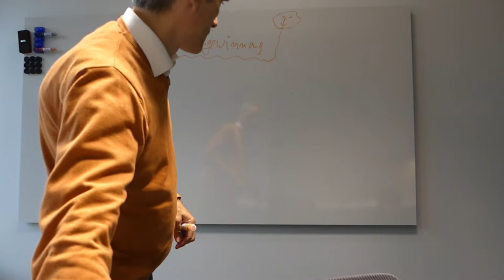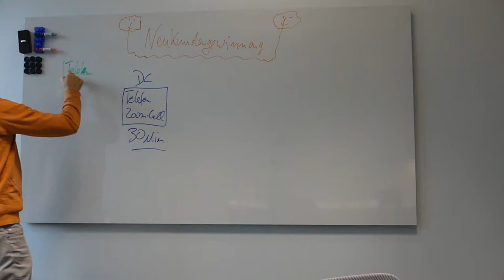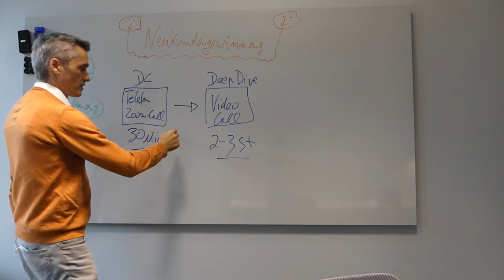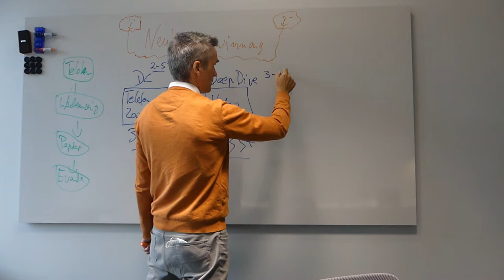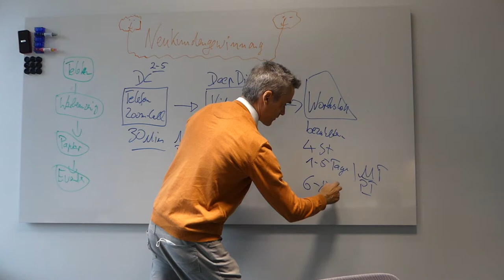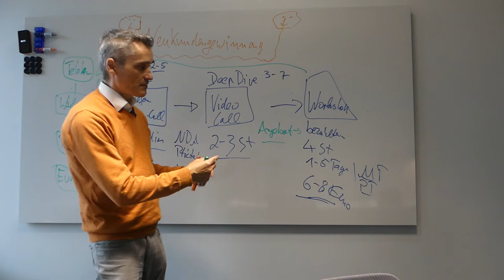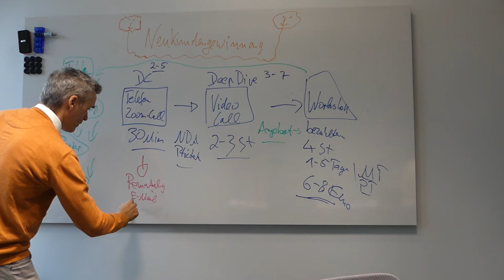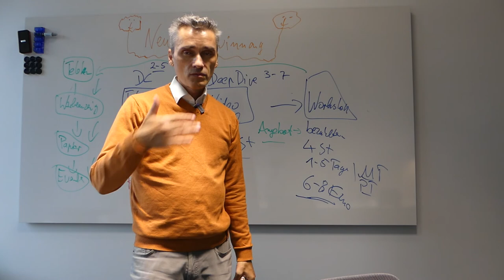1x1 der Neukundenakquise B2B Kundengewinnung als Softwareanbieter, IT-Agentur, Salesforce Systemhaus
ℹ Evergreen Vertriebs Funnel B2B kurz erklärt,  1x1 der Neukundengewinnung B2B, als Softwareanbieter, IT-Agentur, Microsoft Dienstleister, SAP Systemhaus, Experte, Entwickler für Individualsoftware, einer Branche z.B. Maschinenbauer, eines ganzen Marktes wie z.B. Mittelstand in die Grundvoraussetzung für eine valide Positionierung deiner IT-Dienstleistung als Softwareentwickler, IT-Experte, Berater.    ✔ Digitale Agenturen, IT-Dienstleister & Berater sind oft unzufrieden mit der Qualität an Kundenanfragen ?